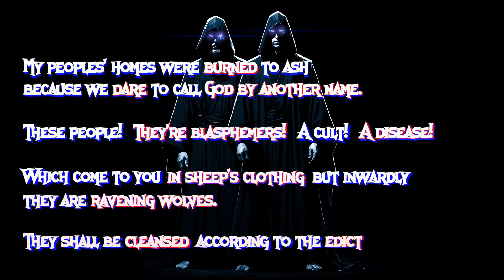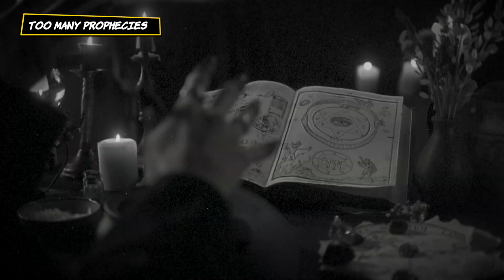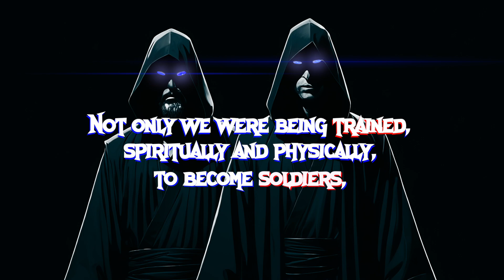OBSTAKLS - CULTIST (FT SACHIV)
Track Title: "CULTIST"
Artist and songwriter: "OBSTAKLS FT SACHIV"
Beat maker: Paddy da Cook
Recorded, Mixed and Mastered by: Obstakls for Straymissil Productions